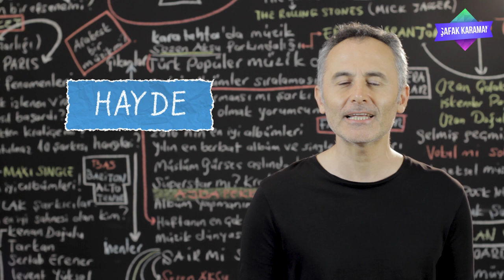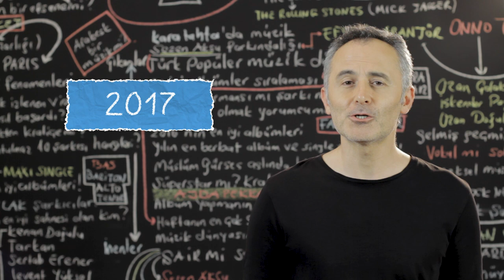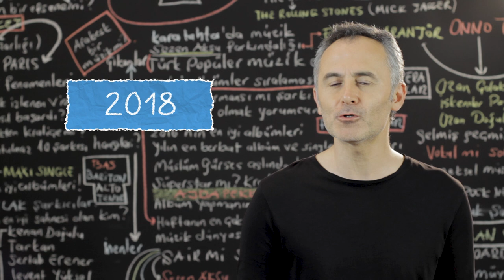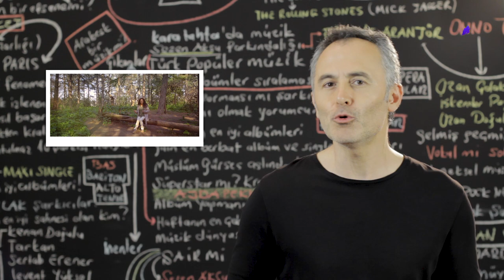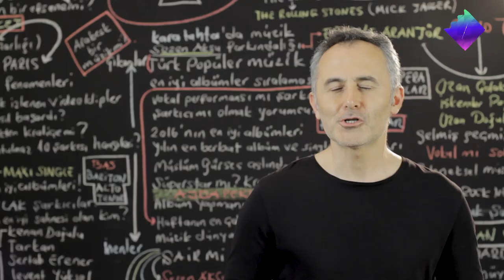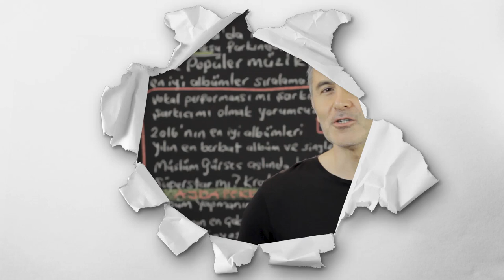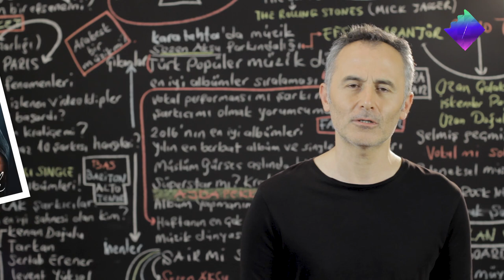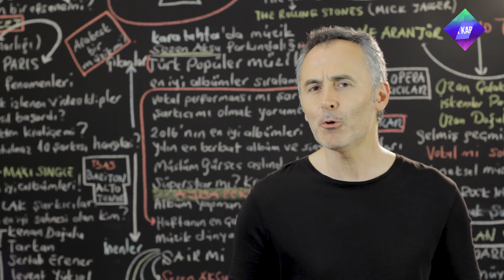Hayde 'nin Asıl Sahibi Kim ? - ŞAFAK KARAMAN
2020 ŞAFAK KARAMAN

Kazım Koyuncu'dan dinlediğimiz ve Cem Yılmaz ile tekrar gündeme gelen ''Hayde'' şarkısının asıl sahibi kim ? Melek Akman yıllar sonra neden ''Hayde'nin'' kendisine ait olduğunu söyledi ?
Fatih Ürek ''Hayde'yi '' yozlaştırdı mı ? Tüm bu soruların cevabı bu sıra dışı hikayede...
Sizde '' Hayde 'nin '' hikayesini öğrenmek istiyorsanız videomuzu sonuna kadar izleyin ve çevrenizle paylaşın.İyi seyirler...